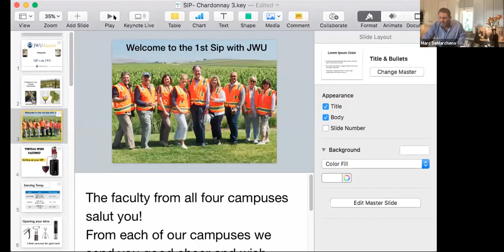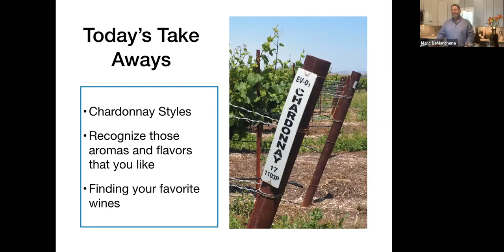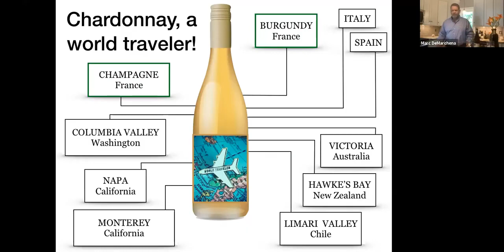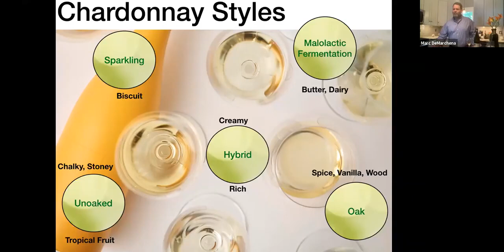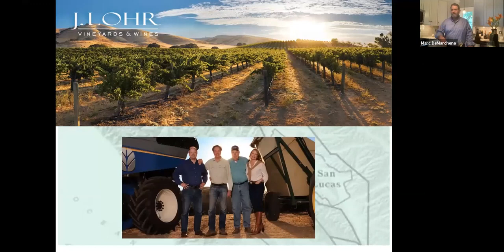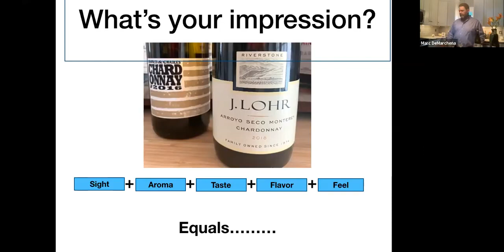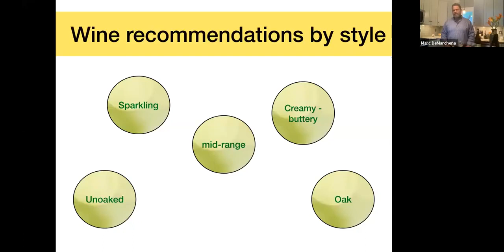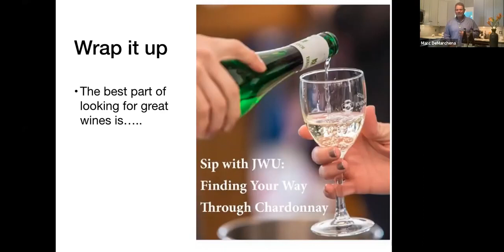Sip with JWU Finding Your Way Through Chardonnay 1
Professor Marc DeMarchena '88 led a tasting experience with chardonnay, walking through the history, styles, tasting and pairing notes. The wines featured in the tasting are Charles and Charles Chardonnay (Columbia Valley, Washington) and J. Lohr Arroyo Vista Chardonnay (Monterey, California).